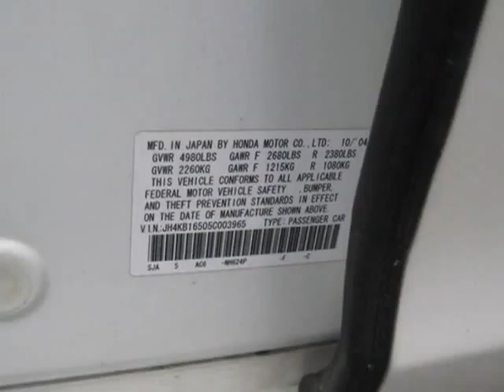2005 Acura RL Technology Package Sedan - Jersey City, NJ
New Jersey State Auto Auction, Jersey City, NJ - 2005 Acura RL Navigation